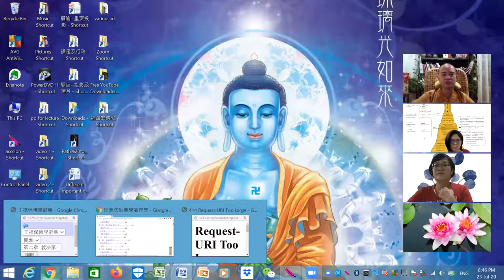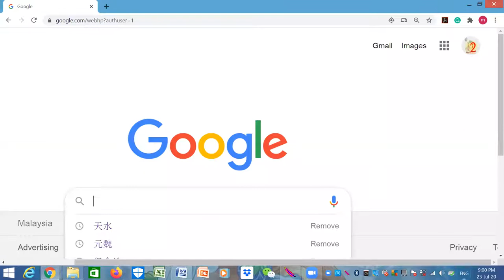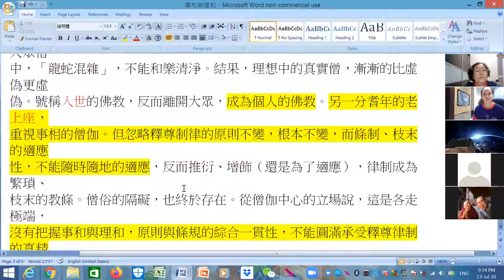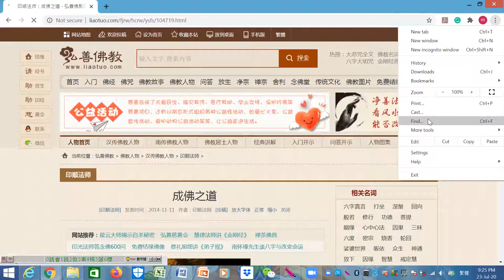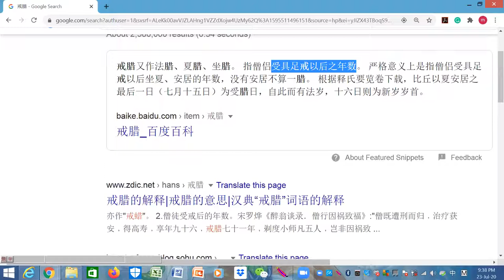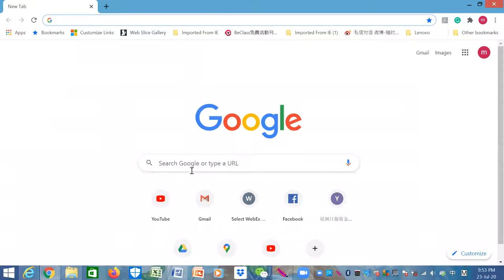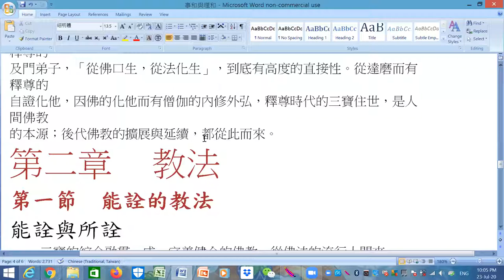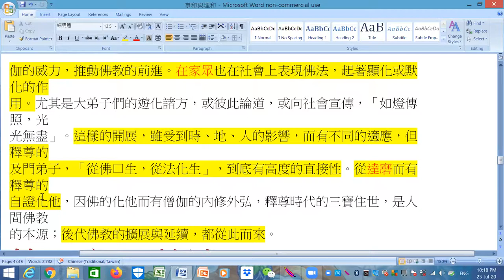佛法概論--20200724-教法